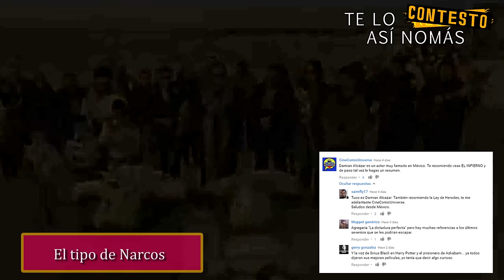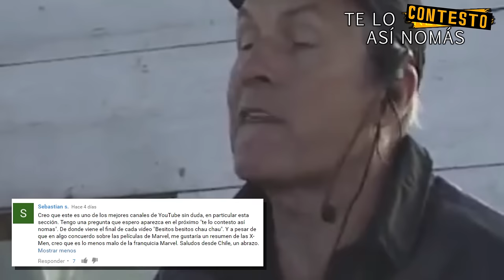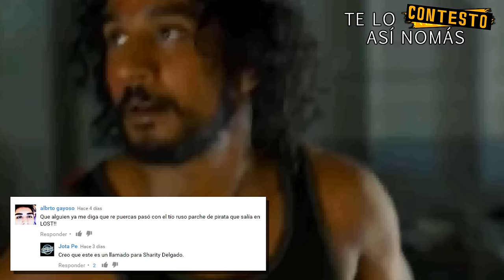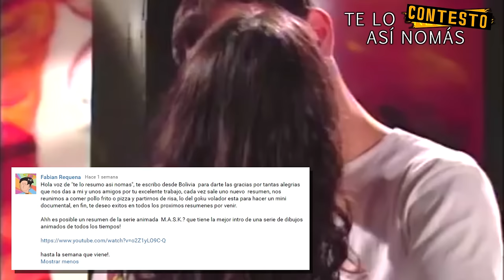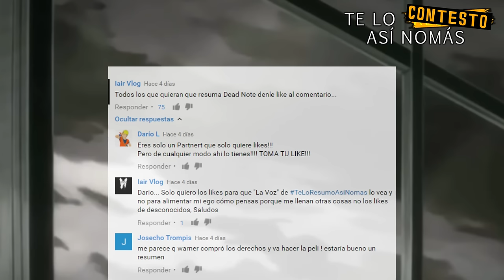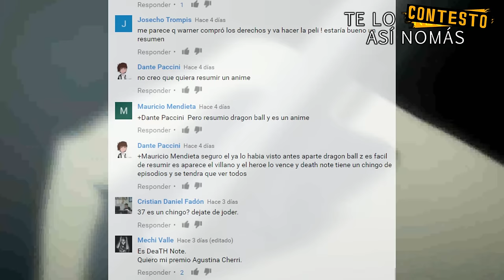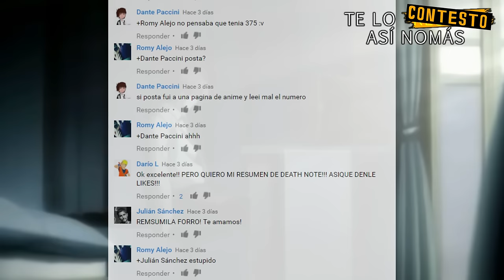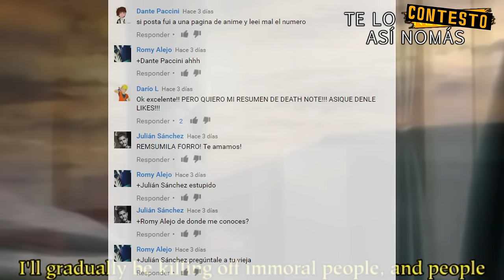Te Lo Contesto Así Nomás#04